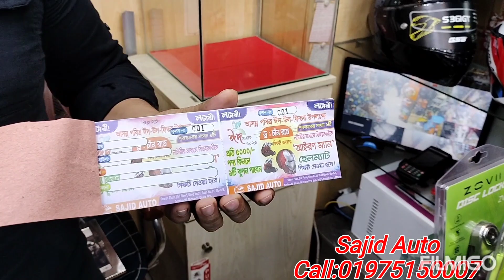IRON_MAN Helmet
iron_man helmet পাবেন sajid_auto তে একদম ফ্রী। আগামী কাল  ০৫-০২-২০২৩ তারিখ থেকে সাজিদ আটোতে ৫ হাজার টাকার পন্য কিনলে একটি ফ্রী কুপন।আর কুপনের মাধ্যমে আপনিও পেয়ে যেতে  পারেন # iron_man হেলমেট।